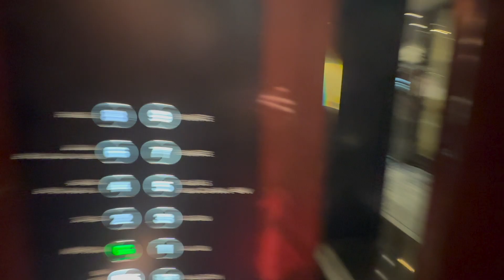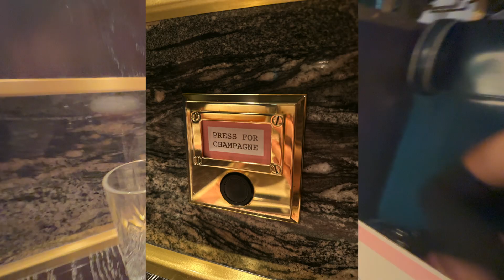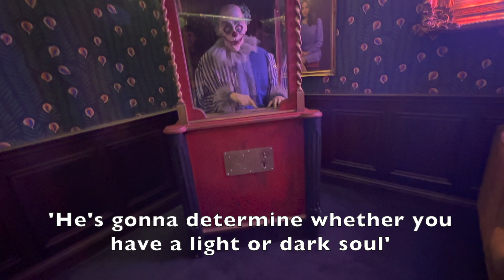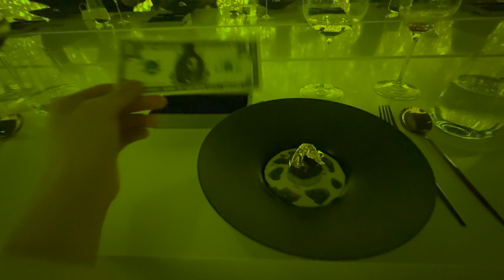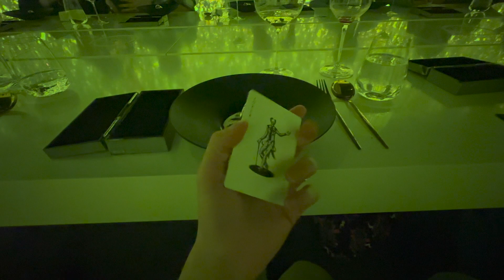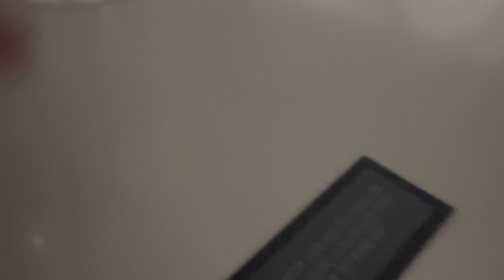M25: My 25th Birthday Celebration (Bvlgari Spa, Bob Bob Ricard & Park Row)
My 25th Birthday Celebration at Bvlgari Spa, Bob Bob Ricard & Park Row (London's DC-inspired restaurant)